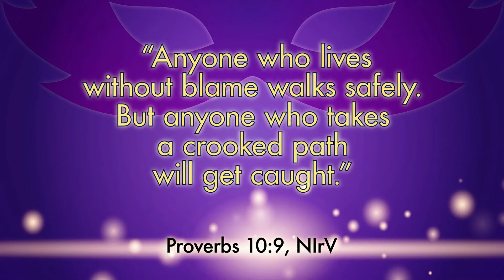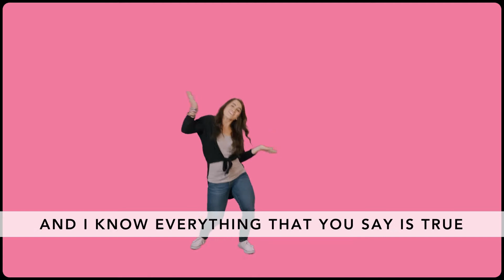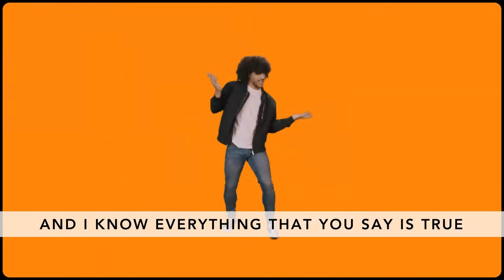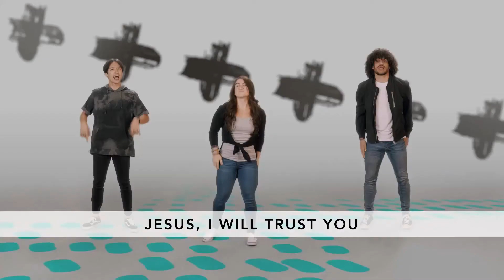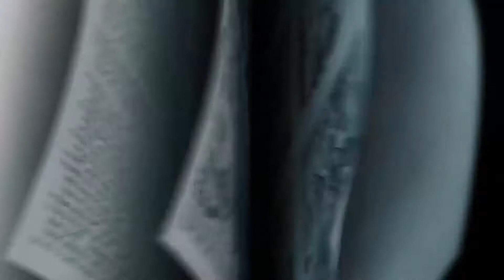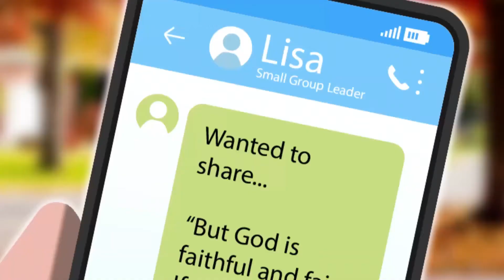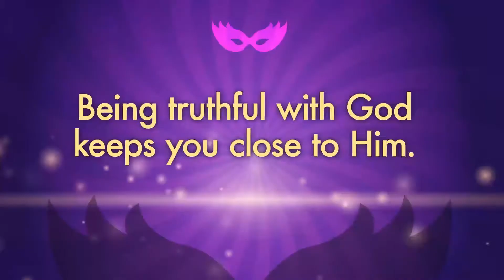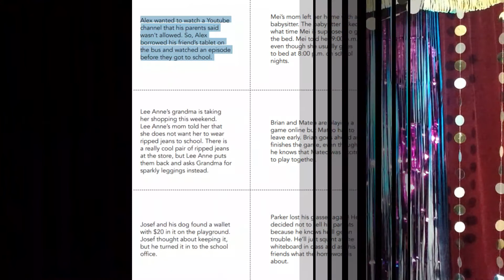Sunday, October 11th Elementary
Welcome to Week 2 of our series OFFSTAGE. This month is all about INTEGRITY and we have lots of fun in store for you in our Sunday Funday video.